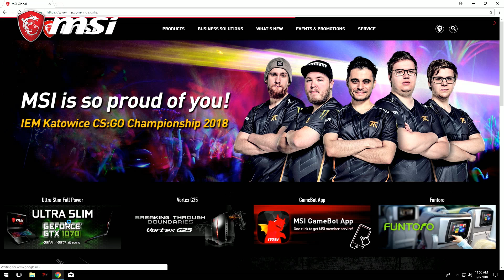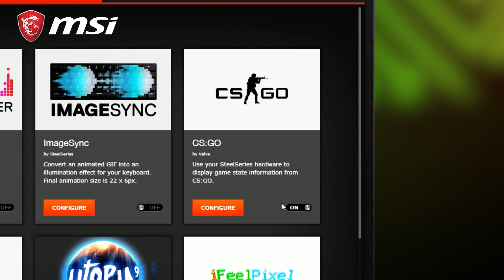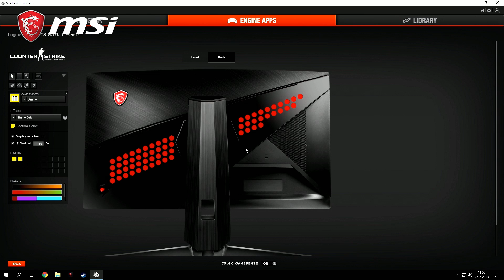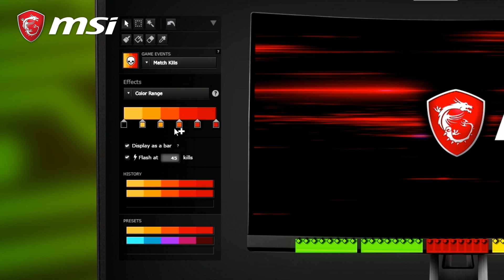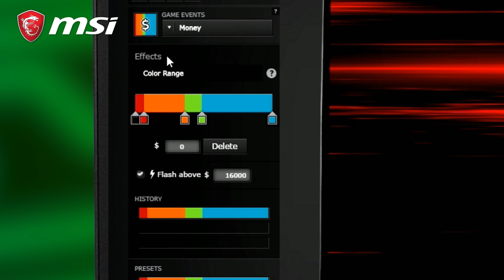How to setup GameSense on the MSI Optix MPG series | Gaming Monitor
The first monitor with SteelSeries GameSense. With Steelseries GameSense, RGB LED will not just be a fancy decoration, it helps your gameplay as well. By synching with your in-game activities, it can display vital details of your game through the LED effects. That way you'll get a full grip on your game and your most important stats in a blink of an eye.